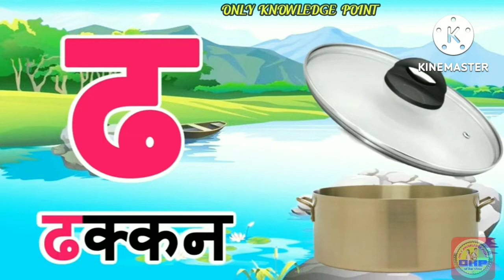a se anar aa se aam k se kabutar kha se khargosh Hindi vernmala Hindi learn kids video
अ से अनार, आ से आम, अ आ इ ई, क ख ग, अ से अ: तक और क से ज्ञ तक हिंदी वर्णमाला, A se Anar, Aa se aam

abcdefg
english alphabet
abcd cartoon
a for apple bi for boy
alphabet songs
a for apple a for ant
nursery rhymes
abcd rhymes
abcd alphabet
abcd
abcd varnamala
abcd varnamala
english varnamala
english alphabet
kids alphabet
alphabet for kids
abcd song
english varnamala

 एबीसीडी
वर्णमाला

Kids Channel
hindi vyanjan
hindi varnmala
hindi learning
nursary class
ABCD